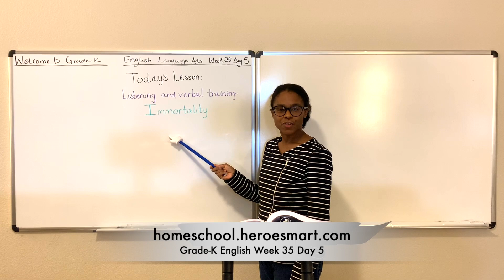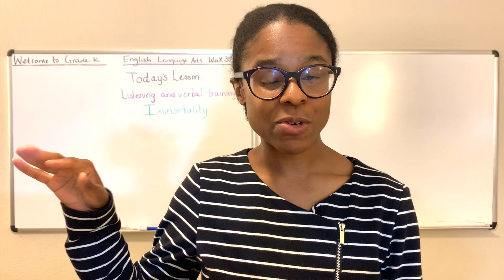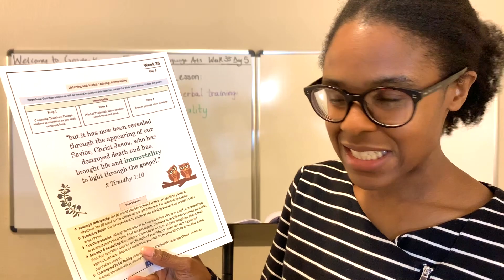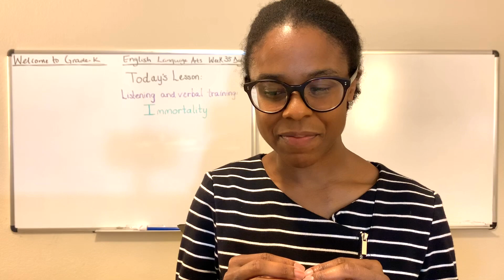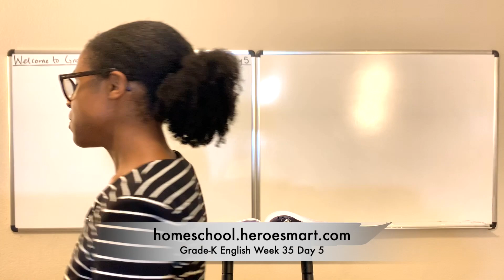Grade-K English Week 35 Day 5